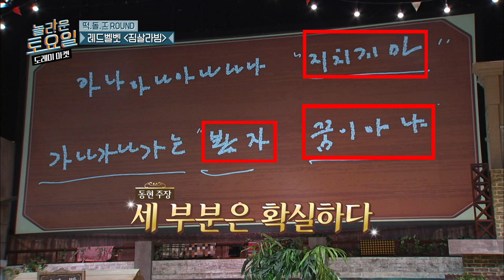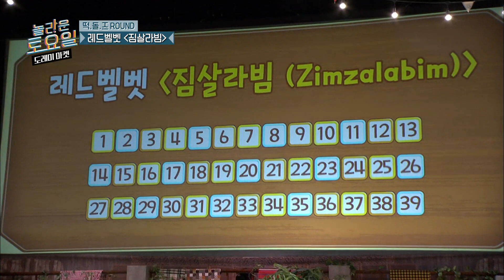한 번 들으면 못 빠져나오는 그 노래 Red Velvet(레드벨벳) - 짐살라빔(Zimzalabim) 놀토 받아쓰기♬